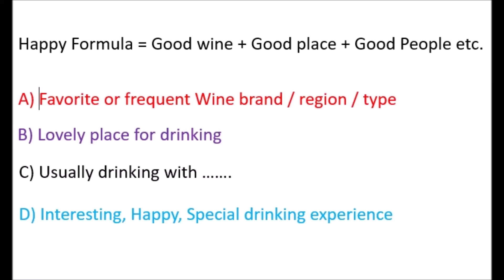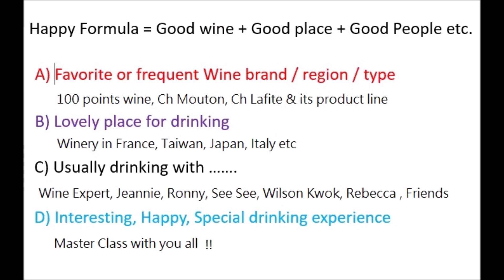1 minute Intro Video High Class & Expert Wine Tasting Experience + MW Jeannie Cho Lee Book Signing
Happy Experience = Good Wine + Good Place + Good People